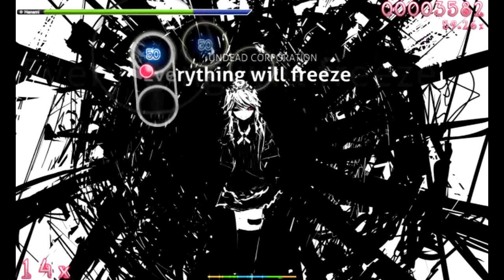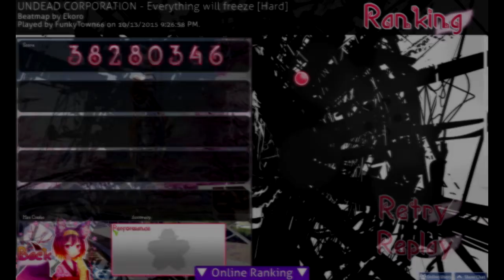I suck i guess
Osu is fun...